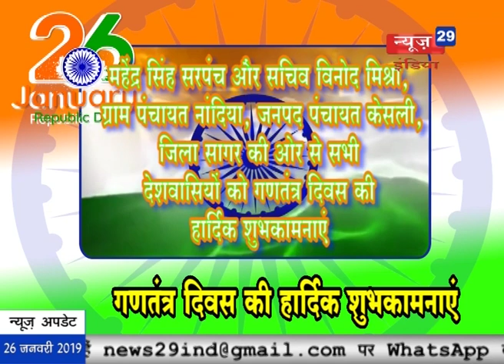News29India26-1-2019 सागर50- गणतन्त्र दिवस ही हार्दिक शुभकामनाएं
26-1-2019  सागर- गणतन्त्र दिवस ही हार्दिक शुभकामनाएं